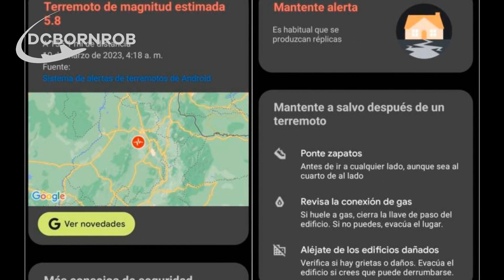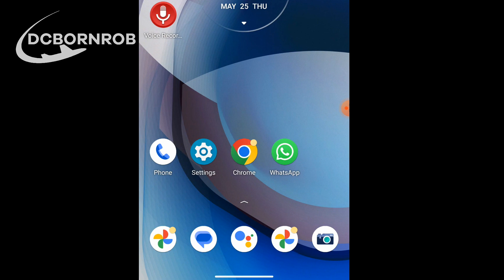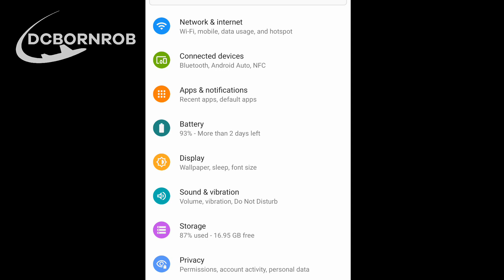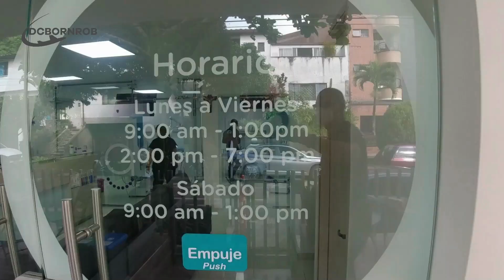Tremendous Scare: Strong Earthquake Shakes Colombia | Latest Updates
Tremendous Scare: Strong Earthquake Shakes Colombia | Latest Updates. Experience the powerful earthquake that shook multiple regions of Colombia. Get the latest updates on this seismic event with the epicenter located in the Gulf of Urabá. Discover the magnitude, tremors, and impact felt in various municipalities. Join us to witness the power of nature and the resilience of the Colombian people.

This is the latest update as of now. Sign up if you will to get these alerts. My name is dcbornrob, dc rob. Join our private group.

Mi objetivo final es motivar a otros a viajar. Realmente creo que viajar cambia quién eres para mejor. Perspectivas diferentes; realidad diferente. Espero motivar y alentar a otros a obtener su pasaporte y explorar nuestro país y el resto del mundo.